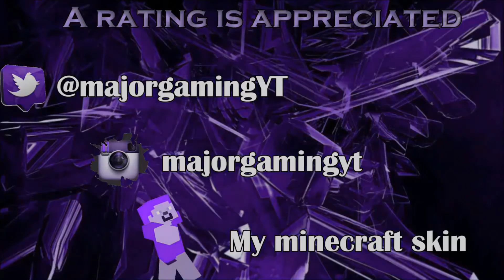SO IT BEGINS! | Infinite warfare BETA! | 1!?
Hope you enjoy this video a rating is much appreciated!

Krewella - Come And Get It (Razihel Remix) V

-SOCIAL MEDIA-